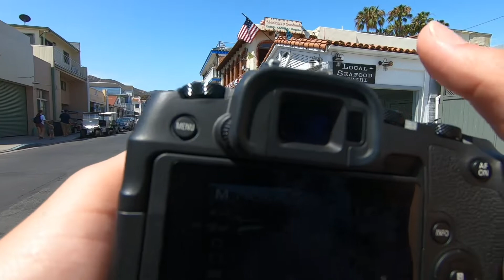Street Photography at Catalina Island (Part One) Canon EOS RP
Hey there! Welcome to Roblography (My last name Robles + Photography get it?) On this channel I will be uploading my photography travel vlogs that I make, so I keep it focused on a particular audience that may only want to see photo + travel + gear + vlog oriented videos. That being said I'm still working on my music channel over but if you at all like these kinds of videos from me, be sure to let me know by subscribing!

*Original Details*

Hey everyone! Back at it again with a new POV Street Photography style video this time documenting our recent trip to Catalina Island. During our endeavors me and my girlfriend Megan explored the City of Avalon and the famous Casino on the Island.